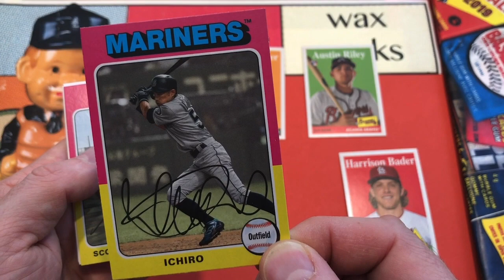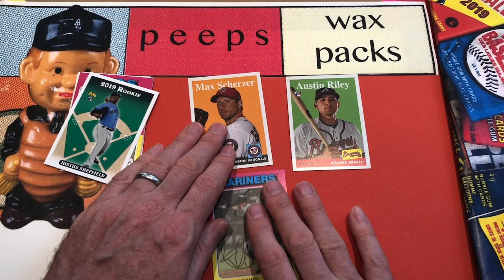2019 Topps Archives - one quick pack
2019ToppsArchives - A baseball card video experiment featuring pack openings, hyperbole, and most importantly, some fun